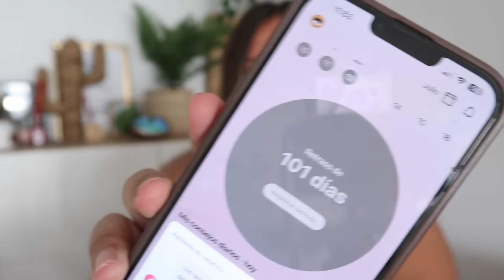ACTUALIZACIÓN BUSQUEDA DE EMBARAZO | 101 DÍAS DE RETRASO | Laura Yanes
Hola mis amores! hoy os traigo la actualización de mi proceso en la búsqueda del embarazo, en que situación estamos ahora y como lo estoy llevando emocionalmente.

MATERIALES QUE USO:
Aro de luz
Macbook air